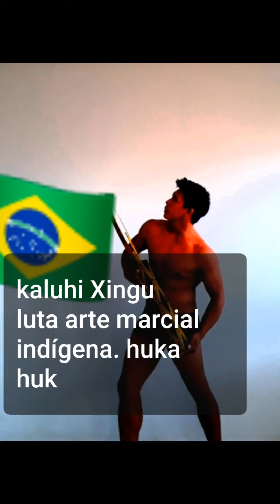Covid 19 não mundou kuarup 2020 sim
Kuarup2020